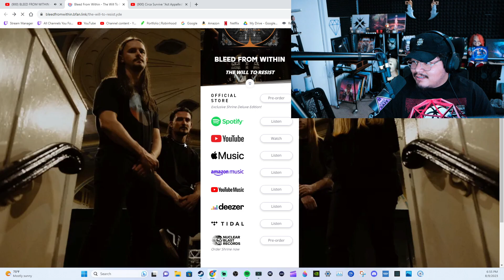1ST LISTEN REACTION BLEED FROM WITHIN - The Will To Resist (OFFICIAL VISUALIZER)